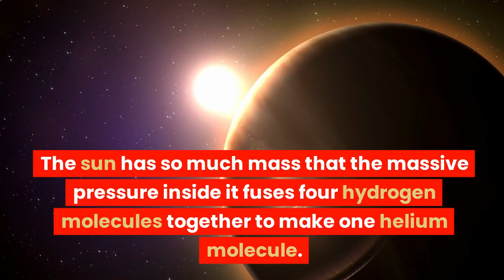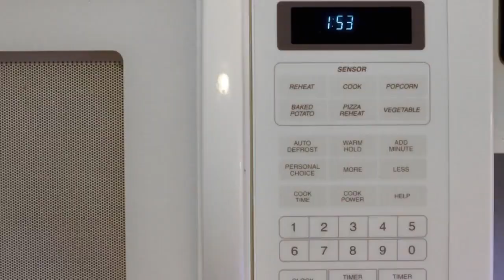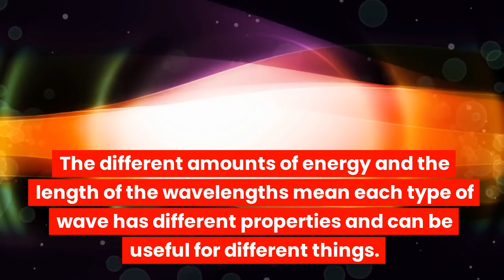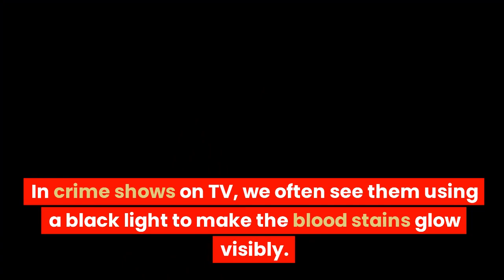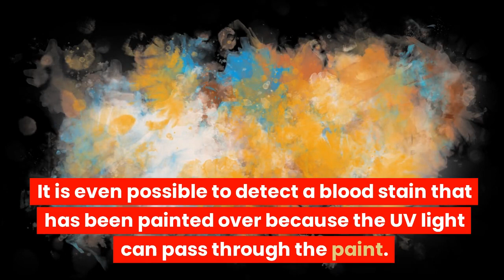Why does blood show up under UV light? - I learned this today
I learned this today.
Does blood glow under UV light? Why does black light make things glow?  Today, I found out.

What did you find out today? Let's learn together.

You can also use this if you want to study English. Short English listening passages.　英語のリスニングのいい材料になります。